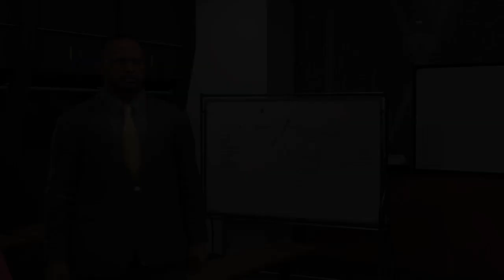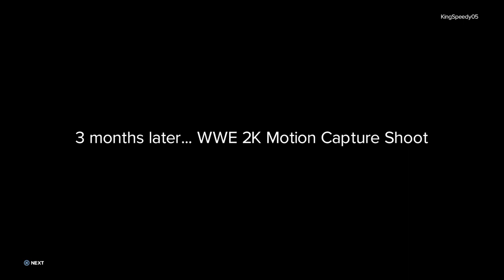WWE 2K23 MyRise Shawn Sparks Part 21 Omos Famous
The Chosen 1 Shawn Sparks defends the Intercontinental Championship vs the Nigerian Giant Omos! Shawn Sparks calls out WWE management!